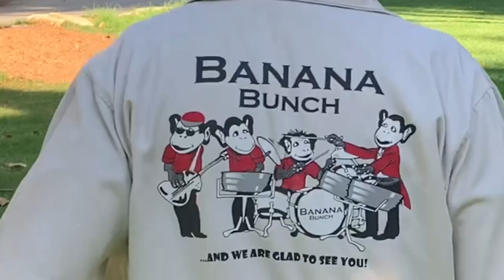Banana Bunch: GHOSTBUSTERS 👻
The Banana Bunch, led by Christian Beana and David Beery, plays live music on steel drums and handpans for parties, events, celebrations, corporate events, weddings, cocktail hours, and more! Enjoy the sounds of the steel drums and handpans at your next event!